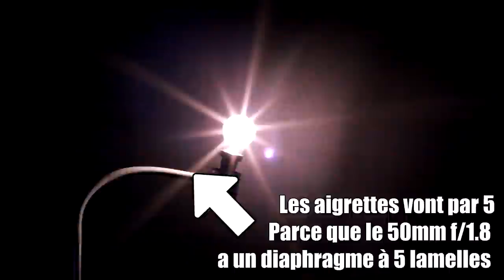Le Lens Flare